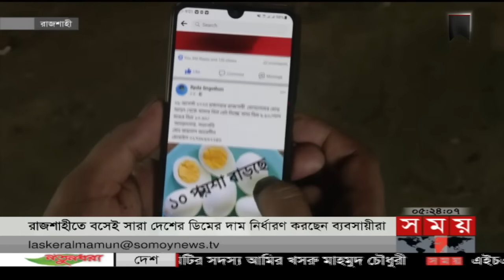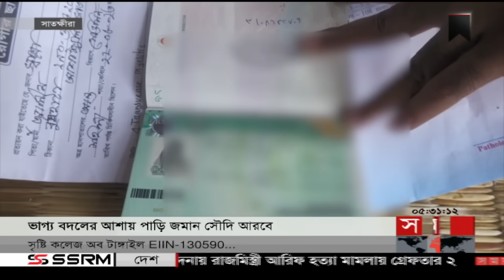সময় সংবাদ | বিকাল ৫টা | ১১ আগস্ট ২০২৩ | Somoy TV Bulletin 5pm | Bangladeshi News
শীর্ষ সংবাদ:
১.১২ দিন পর গণমিছিল কর্মসূচি নিয়ে রাজপথে বিএনপি। একদফা আদায়ে জীবন দিয়ে লড়াইয়ের ঘোষণা। আন্দোলনের নামে নাশকতা হলে ছাড় নয়/ হুঁশিয়ারি আওয়ামী লীগের।

২. ডেঙ্গুতে মৃত্যুর মিছিলে স্বাস্থ্যসেবা কর্মীরাও। প্রাণ গেলো আরো এক চিকিৎসকের। ঢাকা মেডিকেলে দায়িত্বরত অবস্থায় আক্রান্ত হন ডা. শরীফা। মনোবল ধরে রাখার আহ্বান।

৩. কয়েকদিনের বর্ষণেই তছনছ ১৮ হাজার কোটি টাকার চট্টগ্রাম-কক্সবাজার রেললাইনের একাংশ। রাস্তার অবস্থাও করুণ। সড়ক ভেঙে যোগাযোগ বিচ্ছিন্ন বান্দরবানের থানচি।

৪. আবারও অস্থির ডিমের বাজার। হালি প্রতি বেড়েছে ১৫ টাকা। আড়তদারদের শেখানো বুলি বিক্রেতার মুখে। প্রান্তিক পর্যায়ে নিয়ন্ত্রণ করপোরেটের হাতে।

৫. জাতীয় দলের নতুন ওয়ানডে অধিনায়ক সাকিব। তিন ফরম্যাটে নেতৃত্বে থাকবেন কিনা দেশে ফিরলেই আলোচনা/জানালেন পাপন। কাল এশিয়া কাপের জন্য ১৭ সদস্যের দল ঘোষণা।

Somoy TV: t.ly/Se1z
Somoy TV Bulletin: t.ly/iqIq
Somoy Entertainment: t.ly/3dWC
Somoy Sports: t.ly/iASp
SOMOY TV ISLAMIC: t.ly/zU6a

Somoynews.tv: t.ly/Y7ab
খেলার সময়: t.ly/xJ5H
সময়ের গল্প: t.ly/EW3M
এ সময়ের বাণিজ্য : t.ly/m3ir

Groups:
Somoy TV (Official)✅: t.ly/ajiO
Somoy Entertainment✅: t.ly/8CLh
Somoy Business✅: t.ly/4xaJ